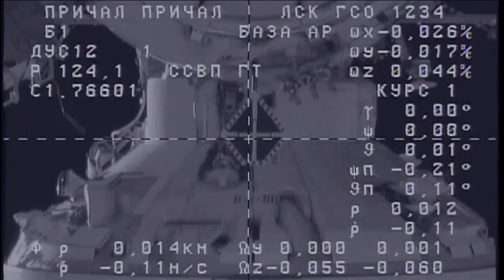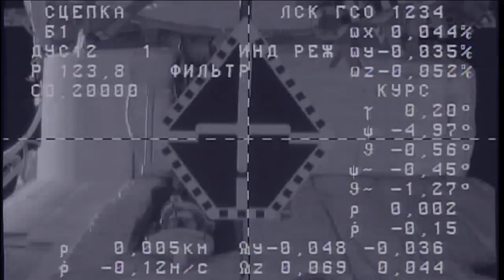Unmanned Russian Cargo Ship Redocks to Station In Test of Upgraded Rendezvous System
The unpiloted Russian cargo ship, ISS Progress 47, redocked to the International Space Station July 28 after completing tests of an upgraded rendezvous system designed to facilitate future automated dockings to the orbital outpost.  Progress 47 linked up to the Pirs Docking Compartment after an initial attempt on July 23 was aborted due to a problem with the new system. The Progress, which is loaded with trash and items no longer needed on the station, will undock for good on July 30 and will depart the vicinity of the station for several weeks of tests by ground controllers before being sent into a destructive reentry over the Pacific Ocean in late August.